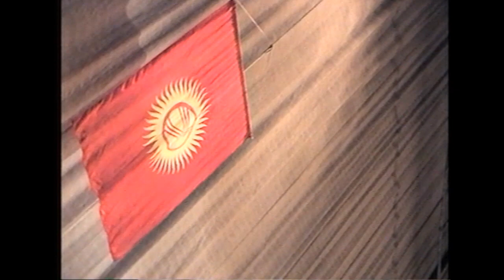ВОЛЬНАЯ БОРЬБА. Открытие турнира памяти Каба уулу Кожомкула 1999 года.